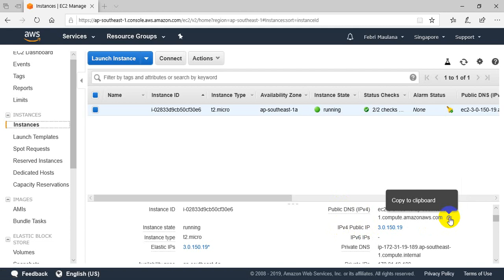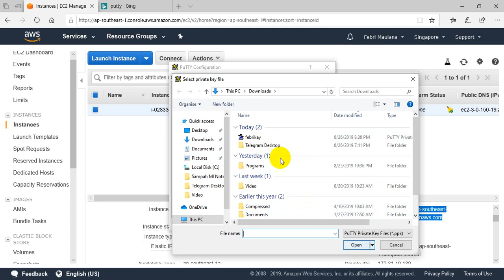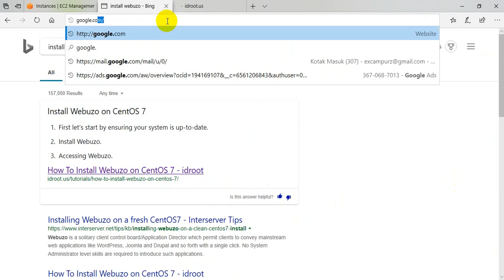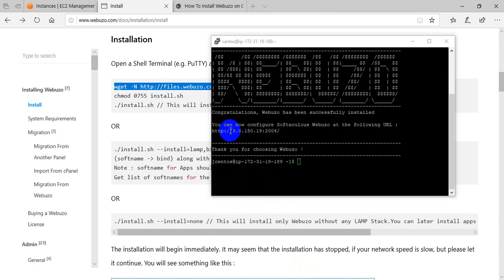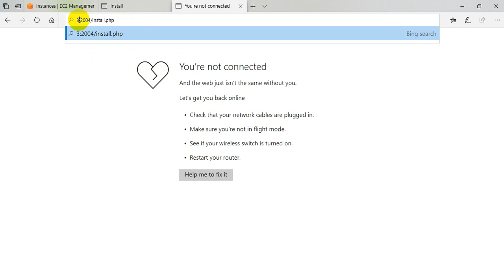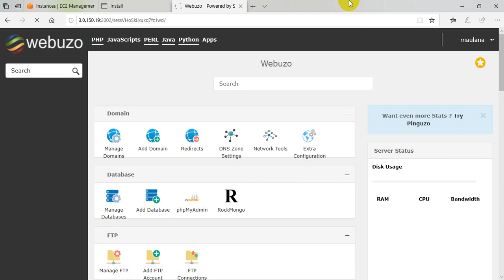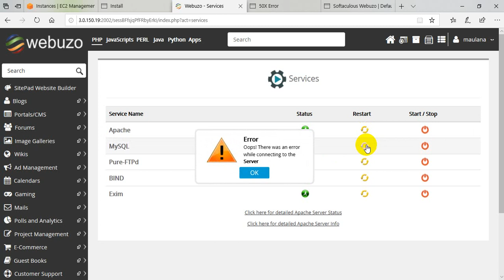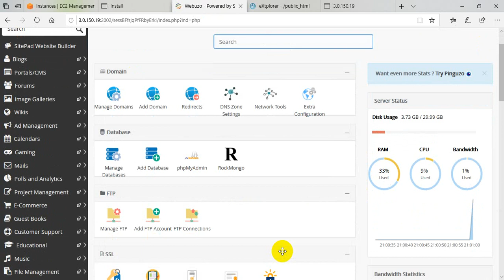Tutorial Daftar AWS Amazon, Deploy VPS Centos 7, Sampai Install Hosting Webuzo di VPS | 2019 - Eps03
Langkah - langkah daftar AWS Amazon, Deploy VPS Centos 7, Sampai Install Hosting Webuzo di VPS | 2019 - Eps03

Disini saya akan menjelaskan dan memberikan langkah2 untuk membuat akun AWS Amazon guna untuk membuat VPS pribadi yang nantinya akan kita gunakan untuk menginstall hosting gratis WEBUZO.

Manfaat yang akan kita dapat adalah gratis selama 1 tahun dalam penggunaan VPS dari AWS amazon, lalu memiliki speed yang lumayan baik dalam segi accessing page bila kita gunakan untuk membuat wordpress, dan masih banyak lagi yang kita dapatkan keuntungan dalam menggunakan VPS dari aws amazon.

Semoga tutorial ini bisa membantu temen-temen dalam membuat hosting webuzo melalui VPS dari AWS amazon.